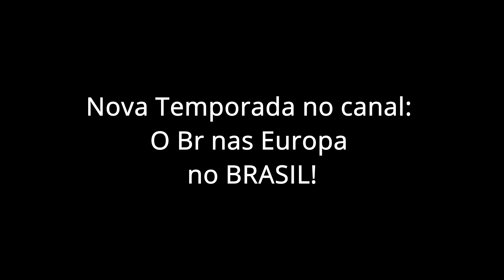De volta ao Brasil após 3 longos anos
Voltei a minha terra e gravei um monte de vídeos.

Vou postar aos pouquinho
mas Segue o canal no insta @brnaseuropa